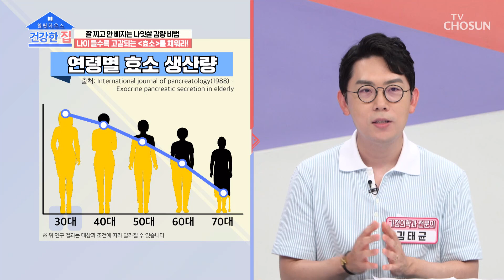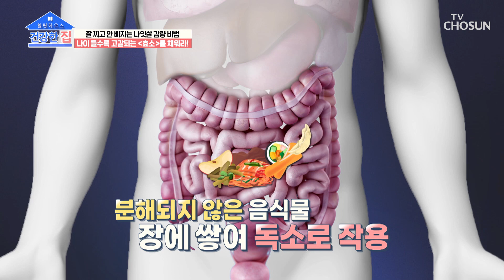몸속에 ‘효소’가 부족하면 신체 곳곳에 만성염증을 유발한다!? TV CHOSUN 230814 방송 | [건강한 집] 154회 | TV조선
각종 독소와 염증 물질 생성의 주요 원인이 되는 ‘내 몸속 부족한 효소’